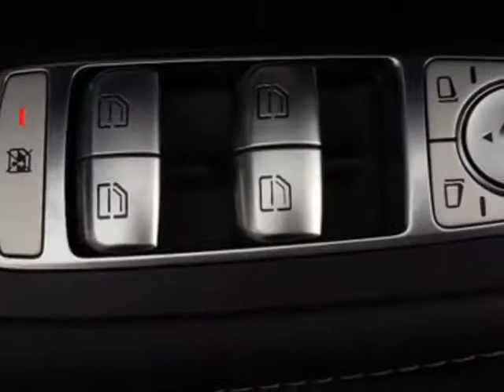2018 Mercedes-Benz C-Class - Yonkers, NY